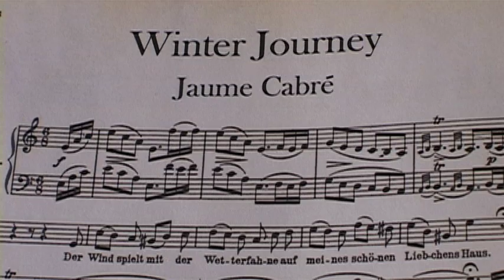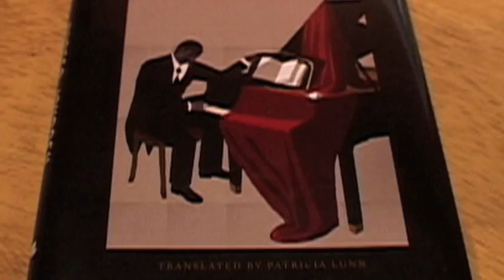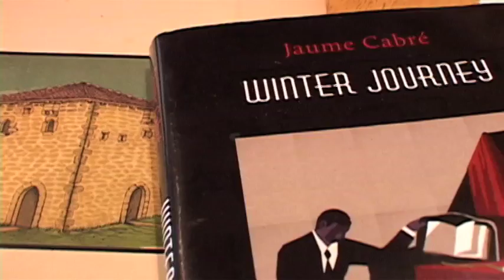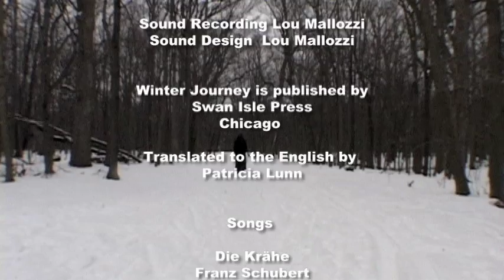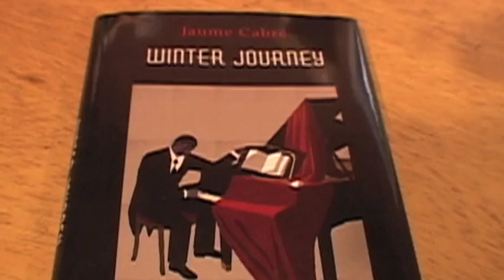Winter Journey- An Interview with Jaume Cabré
An interview with author Jaume Cabré about his novel Winter Journey.